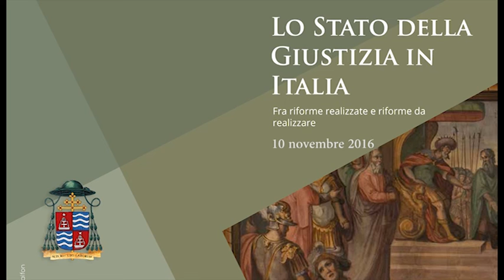Lo stato della giustizia in Italia - Davigo e Fanfani ad Arezzo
Lo speciale di TSD in occasione dell'incontro "Lo stato della giustizia in Italia fra riforme realizzate e riforme da realizzare", promosso dalla Diocesi di Arezzo-Cortona-Sansepolcro lo scorso 10 novembre. Ospiti del confronto sono stati Piercamillo Davigo, attuale presidente dell’Associazione Nazionale Magistrati, e Giuseppe Fanfani, membro laico del Consiglio superiore della Magistratura. A moderare l'incontro Stefano Mendicino, economo della Diocesi.
Una produzione TSD Comunicazioni.